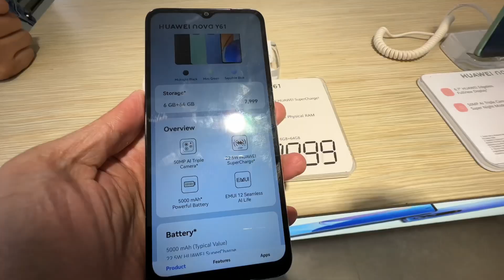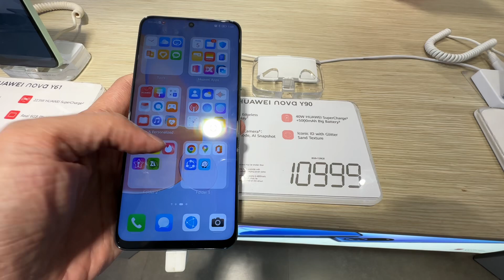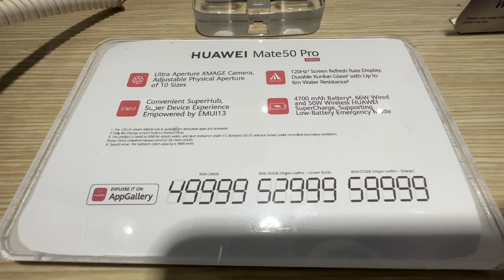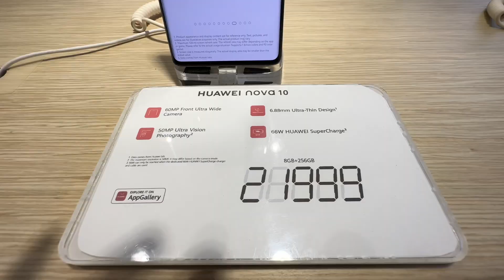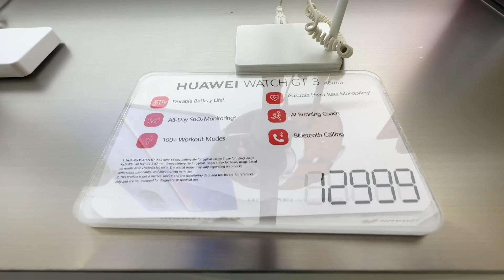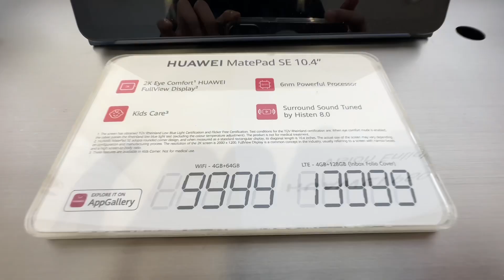HUAWEI PRICE DROP JUNE 11, 2023 | HUAWEI NOVA 10 SE, HUAWEI MATE 50 PRO, HUAWEI NOVA 10 PRO, P60 PRO